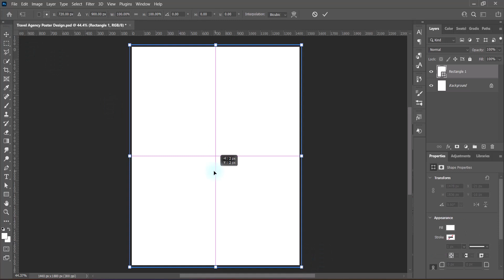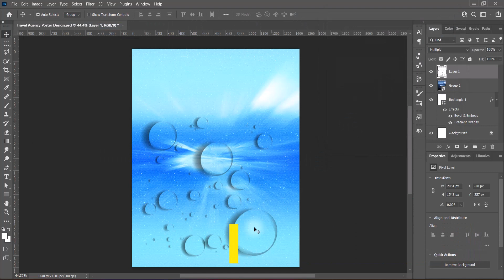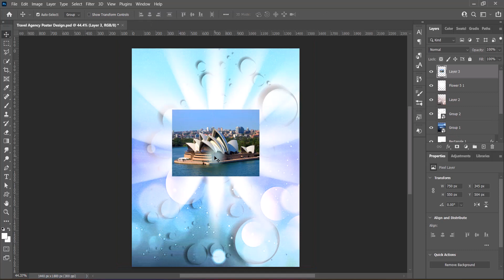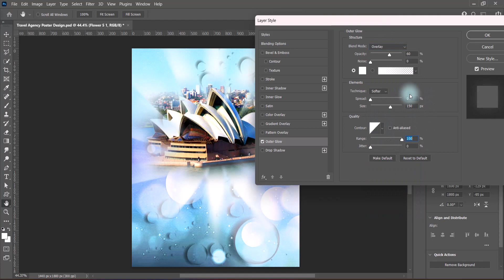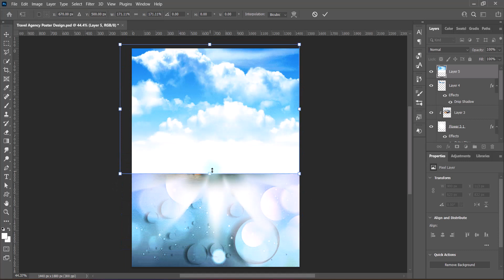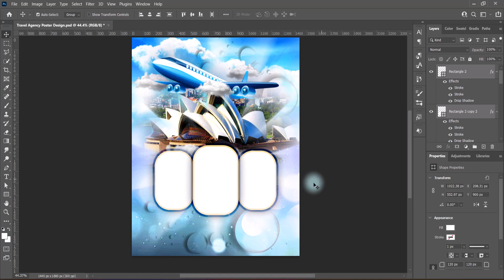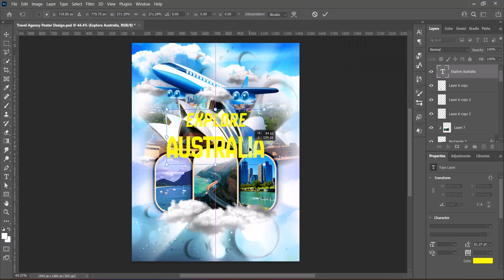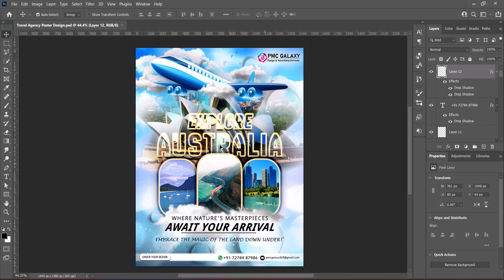Poster Design For Travel Agency In Photoshop | Travel Agency Ads Banner Design | Photoshop Tutorial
Greetings from me Swastick Acharya, Professional Graphic Designer Freelancer & Welcome & Welcome Back to my Graphic Design / Graphics Design / Graphic Designing / Graphics Designing YouTube Channel "Piyastick Multi Creative Galaxy" or "PMC Galaxy" or "P.M.C.G". In this video, I am presenting you the Graphic Design Tutorial regarding Poster Design For Travel Agency In Photoshop | Travel Agency Ads Banner Design | Photoshop Tutorial.

Here are Similar Queries for you related to the main Design Tutorial:

facebook ads banner design
facebook display banner design
display ads banner design
display ad banner banner
display banner ads design
facebook ad banner design
display ads banner template
Instagram post design
Instagram post banner design in photoshop
Instagram post design in photoshop
ecommerce web banner design in photoshop
ecommerce banner design in photoshop
ecommerce display banner design in photoshop
ecommerce banner design
ecommerce display ads banner design
how to make social media banner in photoshop
how to design social media banner in photoshop
how to create social media banner in photoshop

Piyastick Multi Creative Galaxy,
Professional Graphic Design & Advertising Services